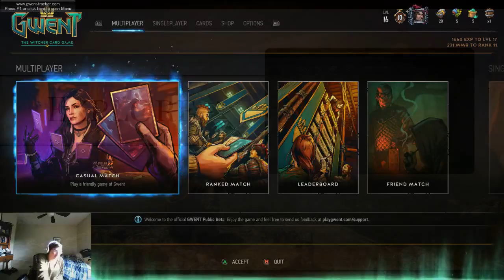[Gwent] Certified Meme Deck: Vigo's Copy Pasta